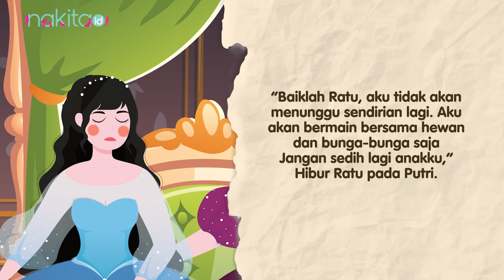Serial Podcast Dongeng untuk Bayi dalam Kandungan: Kisah Putri yang Kesepian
Tahukah Moms dan Dads, Si Kecil bisa mengenali suara yang terdengar dari luar rahim, kemudian terekam dalam ingatannya. Maka suara Moms dan Dads akan jadi suara favoritnya, yang setelah dilahirkan nantinya membantu Si Kecil lebih cepat tenang saat rewel, hanya dengan suara Moms.
Stimulasi ini juga baik untuk perkembangan kemampuan komunikasinya, meningkatkan potensi bayi untuk mengenal bahasa sejak dini, dan mengurangi risiko terlambat belajar bicara.

Yuk Moms, bacakan dongeng buat Si Kecil! Bisa ikuti Serial Podcast Dongeng untuk Bayi dalam Kandungan: Kisah Putri yang Kesepian

ADVERTISING